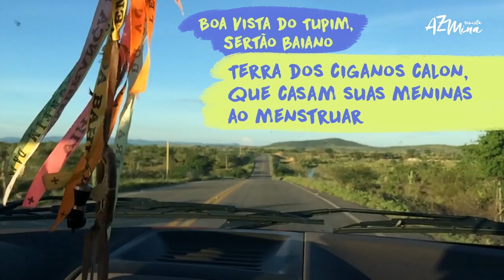Casamento Infantil em Comunidades Ciganas | AzMina